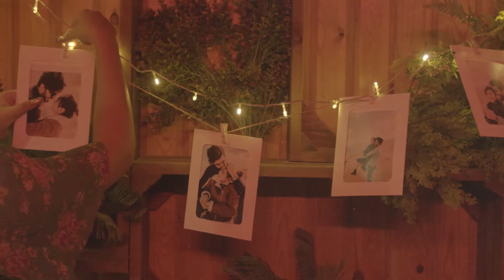Our little Film for Ras Sudr, South Sinai ❤️ VOLUME.1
The other side of world at Bay Side Red Sea 📍 Ras Sudr, Egypt 🇪🇬
This unbelievable place has been built in and around the natural trees and foliage of the area in Ras Sudr, Egypt 🇪🇬
Tag friends that would love this.